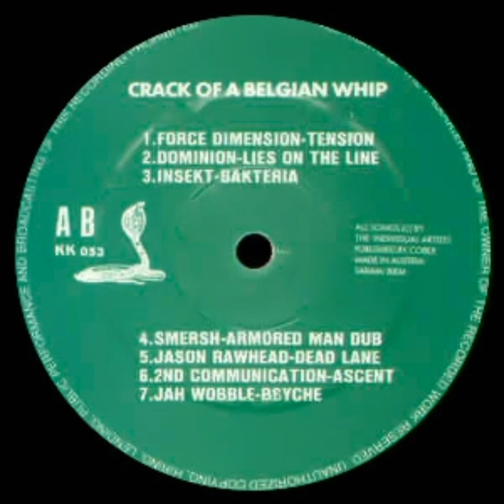Dominion - Lies On The Line (Short Version)